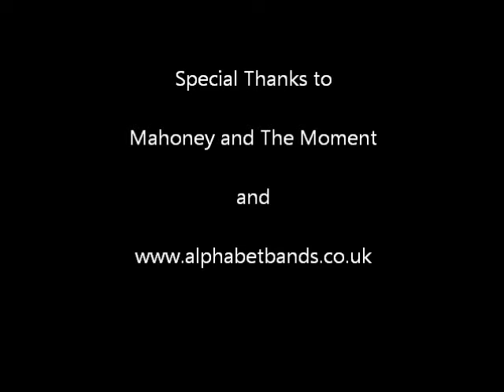Mahoney & The Moment, Alphabet Bands Session, Never Enough